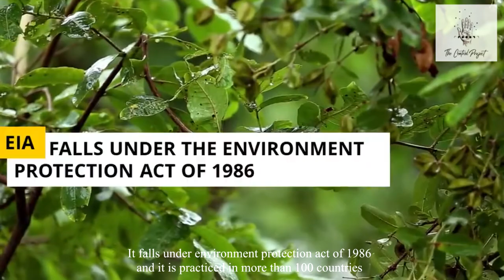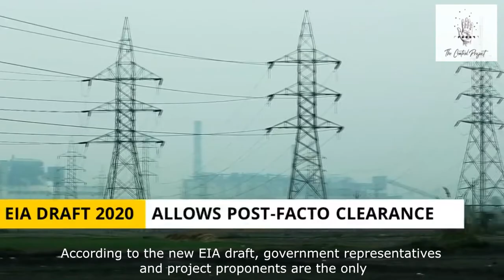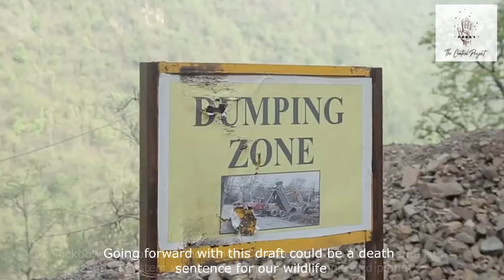EIA 2020 - Environmental Impact Assessment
Let our first post be the one which brings a change in this world. This is a video on ENVIRONMENTAL IMPACT ASSESSMENT. Please share your opinions below.
To know more about this draft, click on the

There a few mistakes in the video, please do forgive us as this is our first attempt in content creation.

We know that we are posting it too late but we had to face few hiccups in the process😅
. Content and visuals by @eroni_10_official and @arvin_aravind_